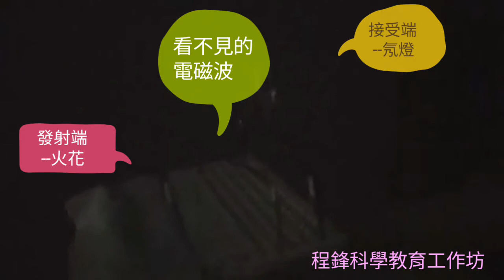微型可攜式赫茲實驗(Hertz Experiment)